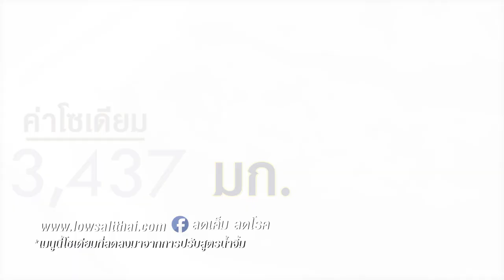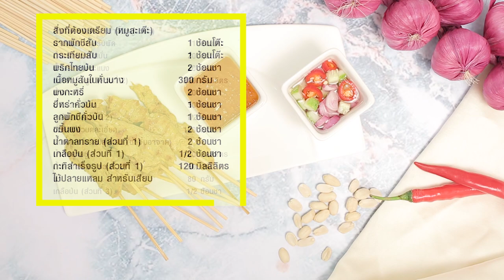หมูสะเต๊ะ ( สูตรพิเศษเพื่อสุขภาพ ) I คลิปสูตรการทำ ดูจบทำได้เลย!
สิ่งที่ต้องเตรียมสำหรับ (หมูสะเต๊ะ)

รากผักชีสับ 1 ช้อนโต๊ะ
เนื้อหมูสันในหั่นบาง 300 กรัม
ผงกะหรี่ 2 ช้อนชา
ยี่หร่าคั่วป่น 1 ช้อนชา
ลูกผักชีคั่วป่น 1 ช้อนชา
ขมิ้นผง 2 ช้อนชา
น้ำตาลทราย (ส่วนที่ 1) 2 ช้อนชา
เกลือป่น (ส่วนที่ 1) ½ ช้อนชา
กะทิสำเร็จรูป (ส่วนที่ 1) 120 มิลลิลิตร
ไม้ปลายแหลม สำหรับเสียบ
น้ำจิ้มหมูสะเต๊ะ สำหรับรับประทานคู่
น้ำจิ้มอาจาด สำหรับรับประทานคู่

สิ่งที่ต้องเตรียมสำหรับ (น้ำจิ้มหมูสะเต๊ะ)

น้ำมันพืช สำหรับผัด 1 ช้อนโต๊ะ
น้ำพริกแกงมัสมั่น 20 กรัม
น้ำพริกแกงพะแนง 20 กรัม
กะทิสำเร็จรูป (ส่วนที่ 2) 300 มิลลิลิตร
เกลือป่น (ส่วนที่ 2) ½ ช้อนชา
ถั่วลิสงคั่วบดละเอียด 100 กรัม

วิธีทำ (หมูสะเต๊ะ)

1.โขลกรากผักชี กระเทียม พริกไทยให้เข้ากัน เตรียมไว้

2.นำเนื้อหมูหมักกับเครื่องที่โขลก ผงกะหรี่ ยี่หร่า ลูกผักชี ขมิ้นผง น้ำตาลทราย (ส่วนที่ 1) เกลือป่น (ส่วนที่ 1) และกะทิ (ส่วนที่ 1) คลุกเคล้าส่วนผสมให้เข้ากัน หมักไว้ 1 ชั่วโมง จากนั้นนำเนื้อหมูมาเสียบกับไม้ปลายแหลม

3.ทาน้ำมันพืชบนกระทะย่างเล็กน้อย นำหมูสะเต๊ะลงย่างด้วยไฟอ่อน ย่างจนกระทั่งสุกทั้ง 2 ด้าน นำขึ้น

4.จัดหมูสะเต๊ะลงภาชนะสำหรับเสิร์ฟ รับประทานคู่กับน้ำจิ้มหมูสะเต๊ะ และน้ำจิ้มอาจาด พร้อมรับประทาน
วิธีทำ (น้ำจิ้มหมูสะเต๊ะ)
ใส่นำมันพืชลงในภาชนะตั้งไฟพอร้อน ใส่น้ำพริกแกงมัสมั่นและน้ำพริกแกงพะแนงลงผัดจนกระทั่งมีกลิ่นหอม จากนั้นค่อยๆเติมกะทิ (ส่วนที่ 2) ผัดจนกระทั่งแตกมัน ปรุงรสด้วยน้ำตาลปี๊บ น้ำมะขามเปียก และเกลือป่น (ส่วนที่ 2) ผัดให้เข้ากัน เติมถั่วลิสงคั่วบดละเอียด คนขนส่วนผสมให้เข้ากัน รอจนส่วนผสมเดือด ปิดไฟ เตรียมไว้
สิ่งที่ต้องเตรียมสำหรับ (น้ำจิ้มอาจาด)

น้ำส้มสายชู 100 มิลลิลิตร
เกลือป่น (ส่วนที่ 3) ½ ช้อนชา
แตงกวาหั่นบางตามขวาง
พริกชี้ฟ้าแดงหั่นแว่น
หอมแดงซอยตามยาว

วิธีทำ (น้ำจิ้มอาจาด)

ผสมน้ำส้มสายชู น้ำตาลทราย (ส่วนที่ 2) น้ำ และเกลือป่น (ส่วนที่ 3) ลงในภาชนะ นำขึ้นตั้งไฟจนกระทั่งส่วนผสมละลาย ยกลงพักไว้ให้เย็น ตักน้ำอาจาดลงภาชนะ เติมแตงกวา พริกชี้ฟ้าแดง และหอมแดง เตรียมไว้

*เมนูนี้โซเดียมที่ลดลงมาจากการปรับสูตรน้ำจิ้ม แต่หมูสะเต๊ะไม่ได้ลดลง*
ก่อนปรับ โซเดียมเฉลี่ย 3280 มิลลิกรัม
หลังปรับ โซเดียมเฉลี่ย 2730 มิลลิกรัม
ลดลง 15 - 20%

สูตรอาหารเด็ดๆยังมีอีกมาก อ. ยิ่งศักดิ์พร้อมที่จะส่ง Line ถึงคุณ มาเพิ่มเพื่อน มาเม้าท์มอยกันนะคระ กด

Line @yingsakfood